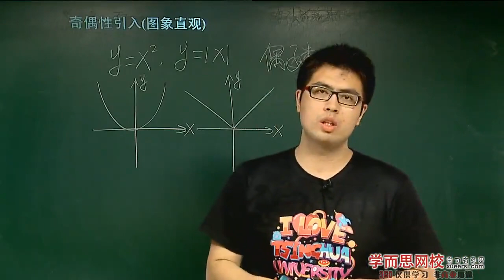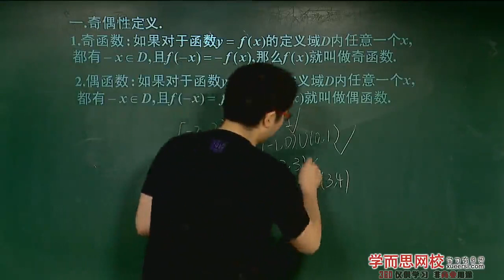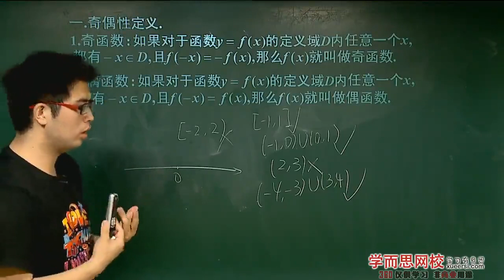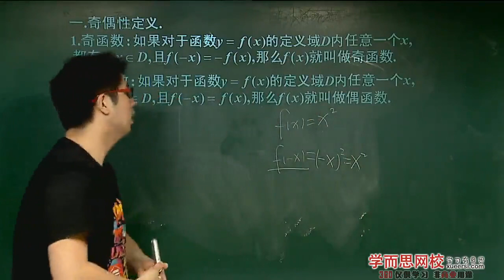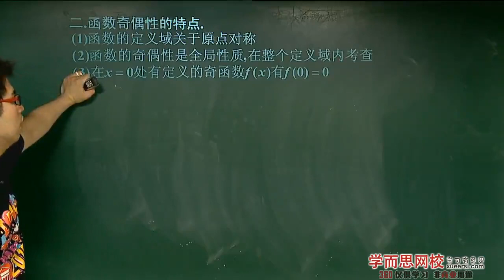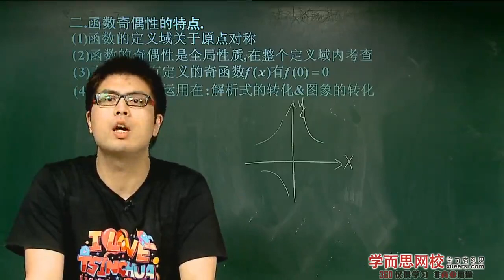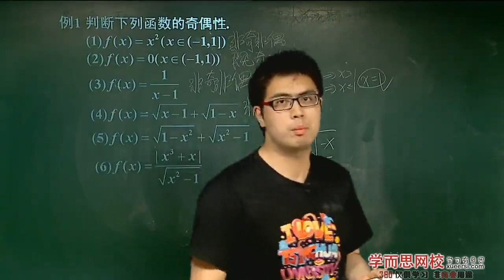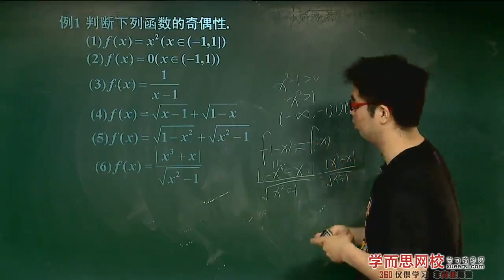学而思 高中 函数基本性质之奇偶性一例1上